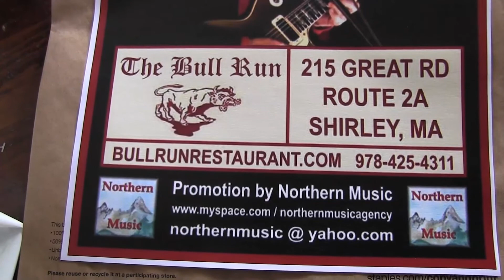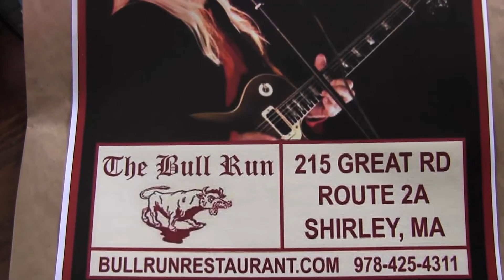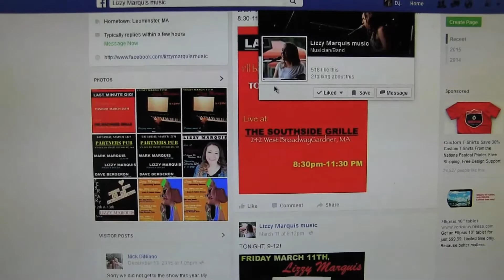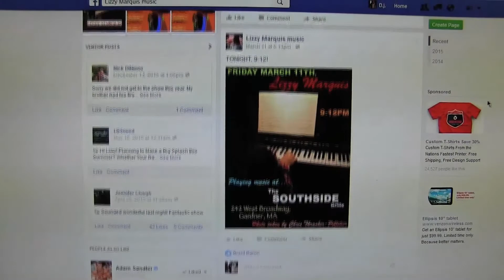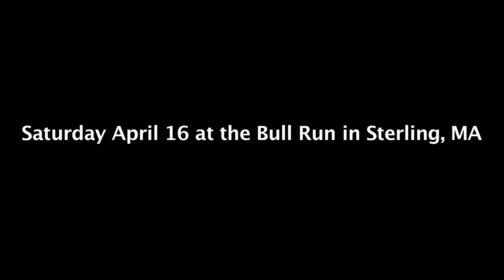MUSIC INTERVIEW: Who is Lizzy Marquis?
An interview of Lizzy Marquis, the 20-year-old musician of Leominster, MA, and daughter of professional musician Mark Marquis.
Lizzy will be playing with Mark as part of his group at The Bull Run in Shirley, MA, on April 16th, 2016.
For more live music performances, follow Lizzy on her social media pages.

All music in this video was played by Lizzy Marquis. The piano in the background throughout consists of a instrumental medley of Lizzy's original tunes.